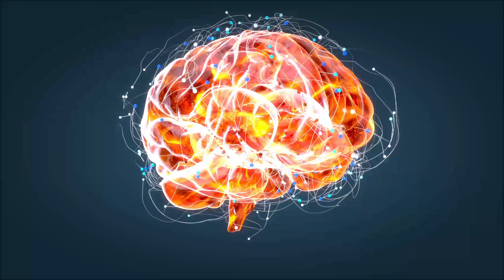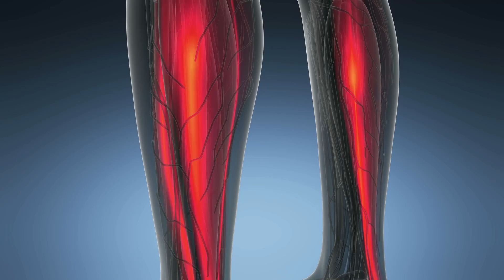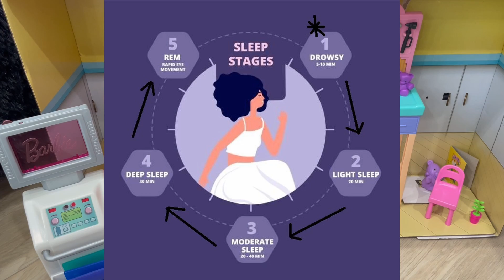Why Do We Sleep? The Adventures of Emma and Auntie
Emma doesn't want to go to sleep on time - it's too fun staying awake! Doctor Auntie teaches Emma why it's important to get a long, restful sleep! She teaches us about the sleep stages and cycles- and what happens to our body during sleep!
There is also a fun song at the end!!

Time Codes:
0:00- Intro
0:38- Emma is Sleepy!
1:56- What's going on in our body when we sleep?
3:24- What are the stages of sleep?
5:18- How many hours of sleep do kids need?
6:43- It's Time to Sleep Song!
8:29 - Please Subscribe!